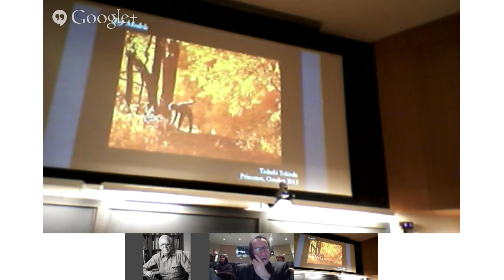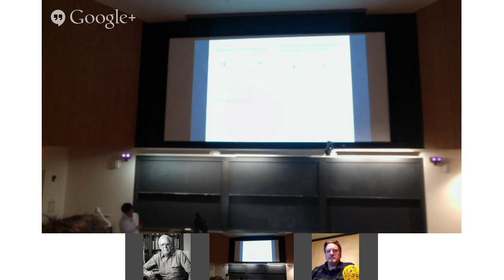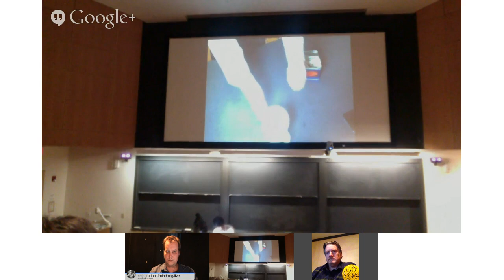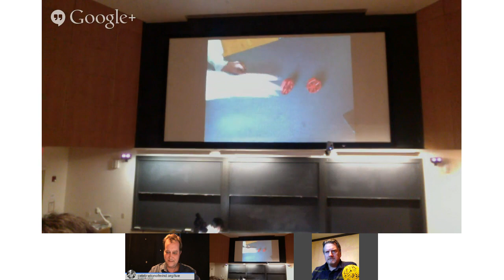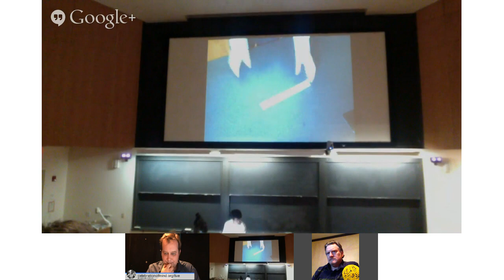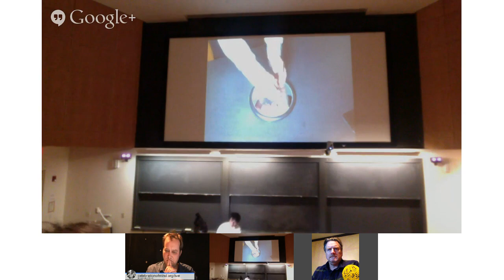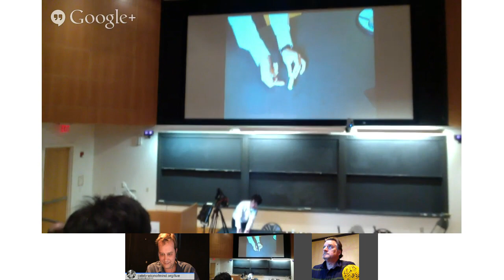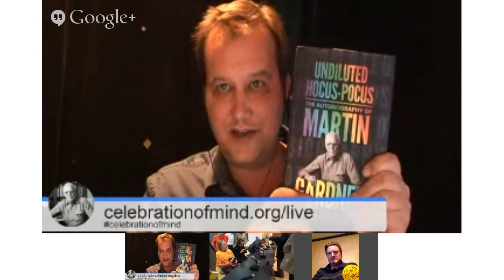Princeton University - Remembering Martin Gardner